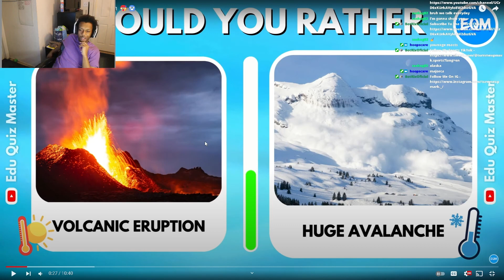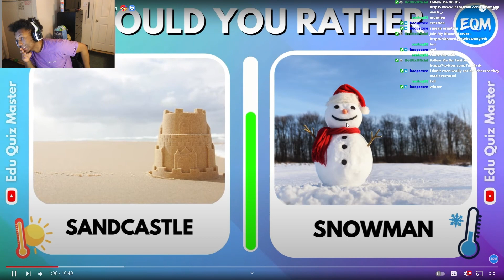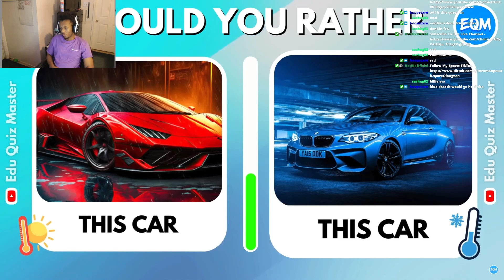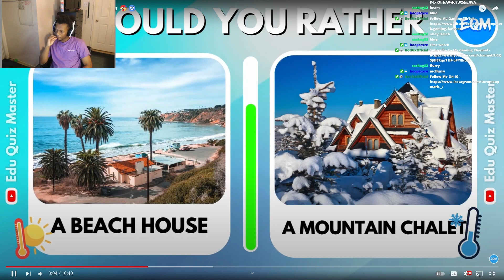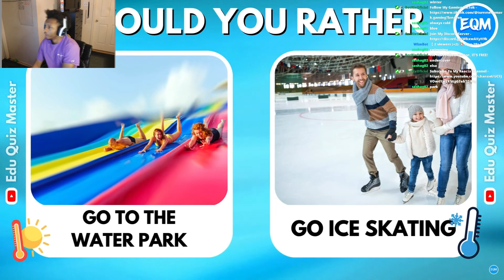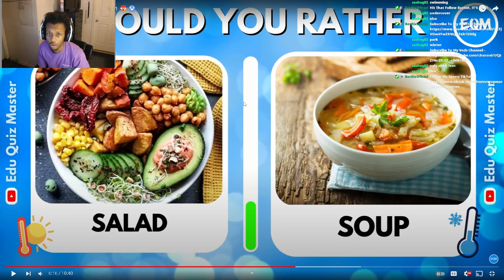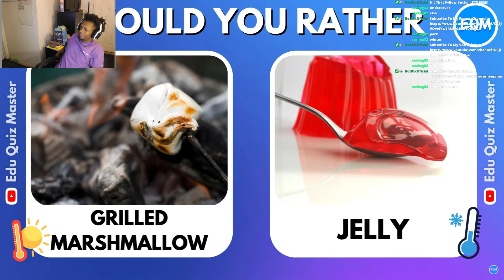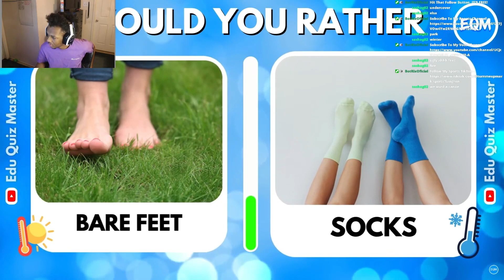Would You Rather - Hot Or Cold Edition